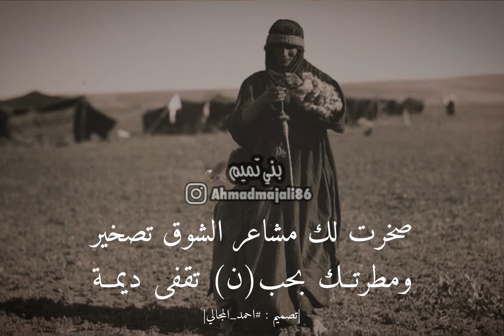ولا جاك مني با هوا البال تقصير - عبدالله العوادين - ربابه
لاتنسوا الاعجاب بالفيديو والاشتراك بالقناه ليأتيكم كل جديد احبتي 🙏❤️
حساباتي التاليه